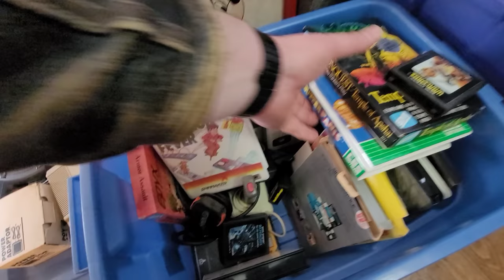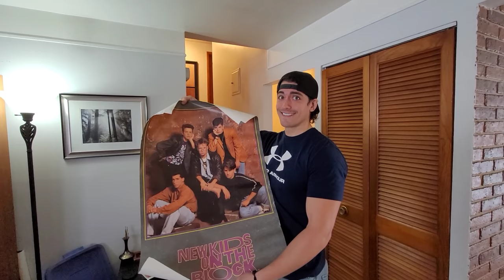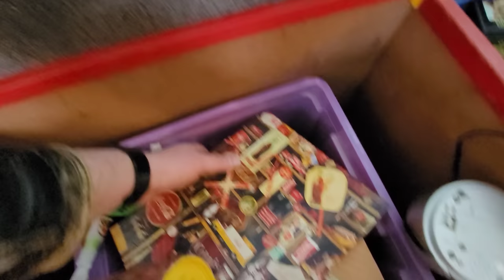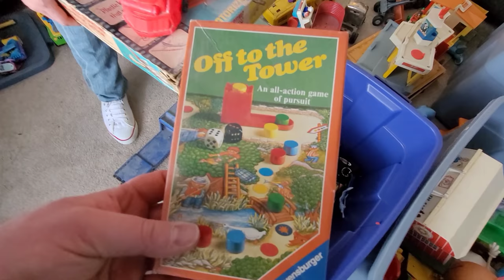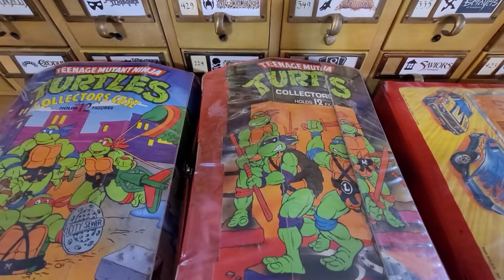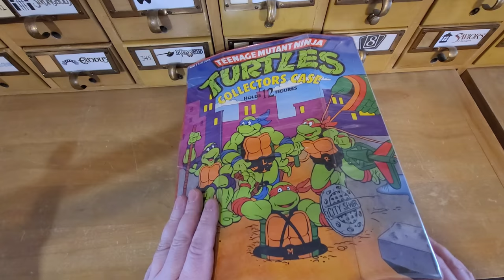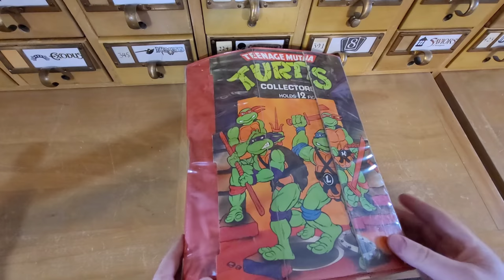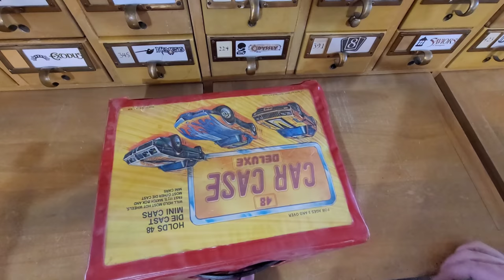We Buy an Attic Full of Vintage 80s Action Figures & Toys TMNT Gi Joe MOTU Ghostbusters & More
"Hi, I emptied all the toys from my attic, I hear you buy toys."  That's my kind of phone call.

We check out and buy a vintage toy collection including My Little Pony Teenage Mutant Ninja Turtles, GI Joe, Motu, and more

🤖Vintage Toys🦸
🧟Role-playing Games🐉